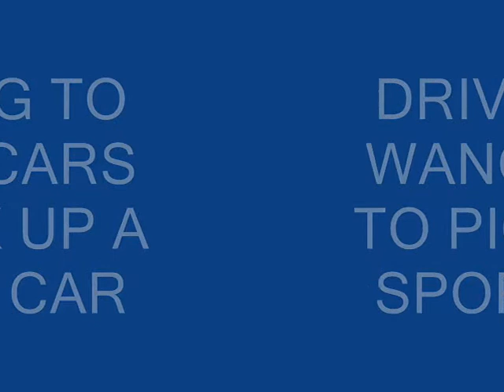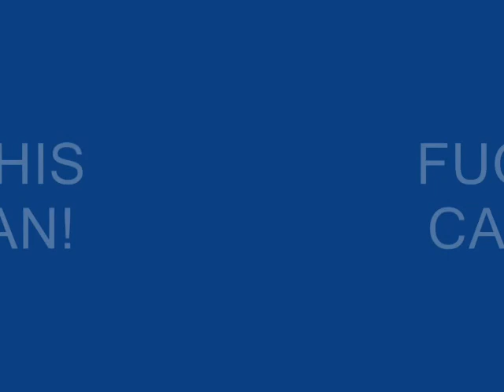GTA san andreas WILD DRIFTING EPISODE 1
the episode is over man cj
 hoes trying to drift but he cant
and he wrecked always cars